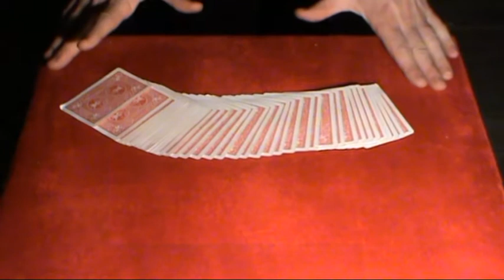Magic Show Alex